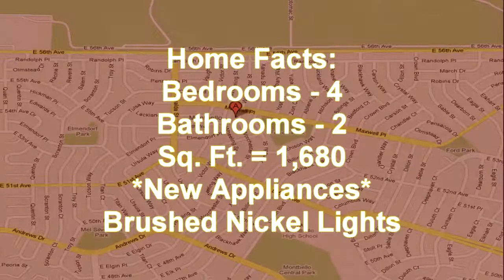5509 Worchester St HomeFinder Denver Area For Sale by Owner Home Deals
HomeFinder  Denver Area For Sale by Owner Home Deals
FSBO Help and Buy Owner Listings plus Video Tours, Flat Rate MLS Ads and Best Website for Listing my House for Sale in Denver Area Boulder County Colorado.